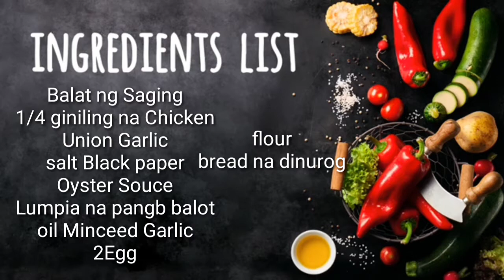PANIBAGO KA ALAMAN BALAT NG SAGING WAG ITAPON GAWIN ITO LUMPIA SA BALAT NG SAGING ANG SARAP NIYA